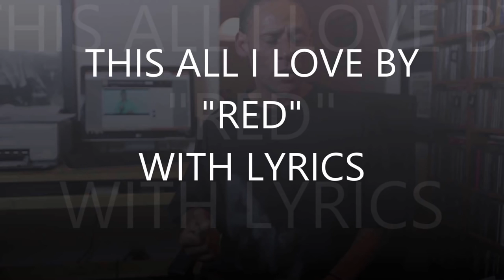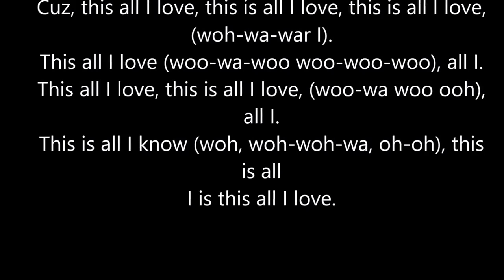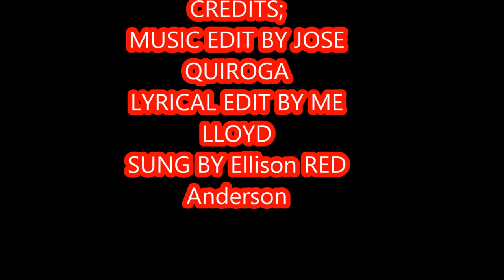THIS IS ALL I LOVE BY RED WITH LYRICSFORMER HOMELESS MAN